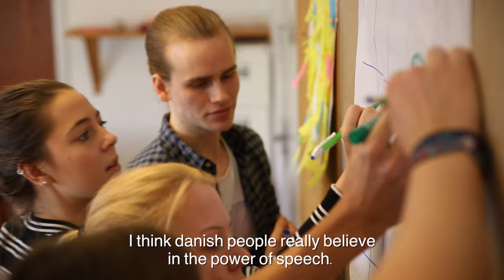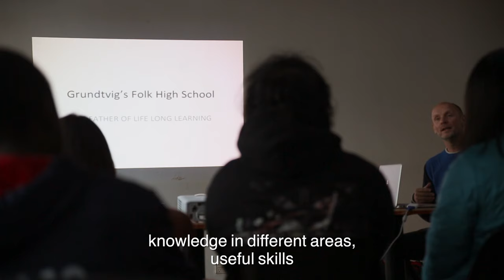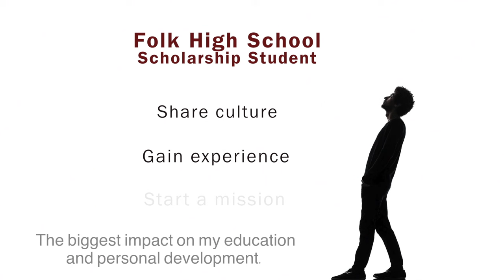Danish Folk High Schools by International students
A look inside Folk High Schools a Danish alternative education tradition in the highest levels of personal and educational development.

International People's College
ipc.dk